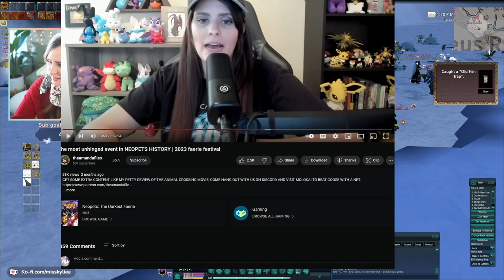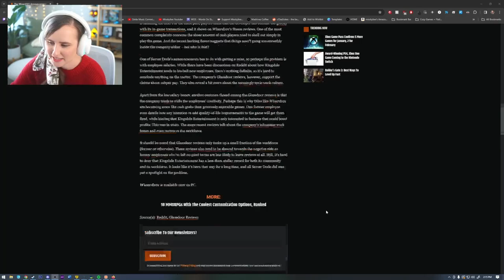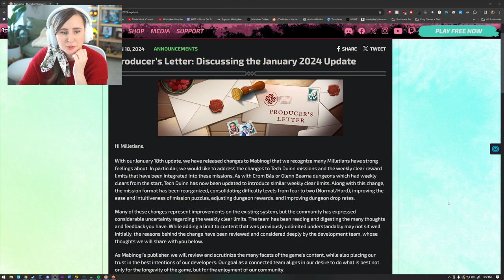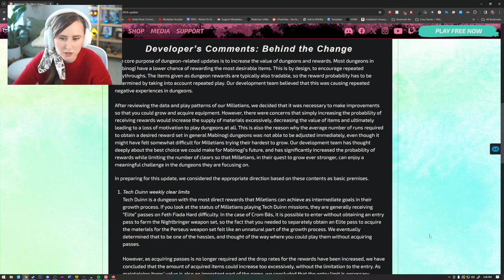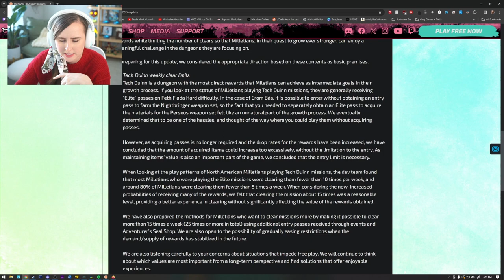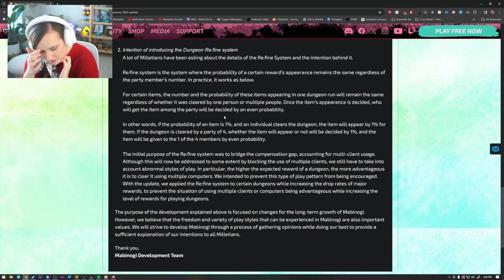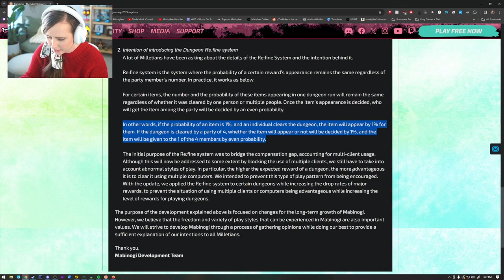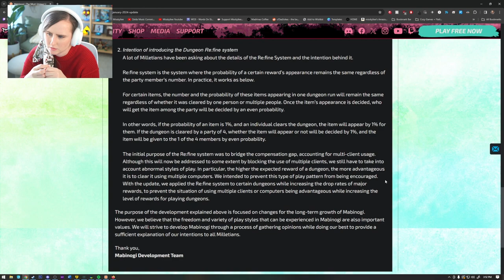It'll Smelt You Away - Mabinogi | Part 19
Stream schedule on Twitch:
M, W-Th, Sun: 9am-4pm